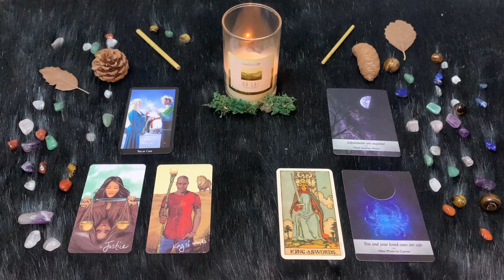| Sabato 25 Giugno | Oroscopo Paolo Fox | Cancro | La notte di mezza estate è arrivata